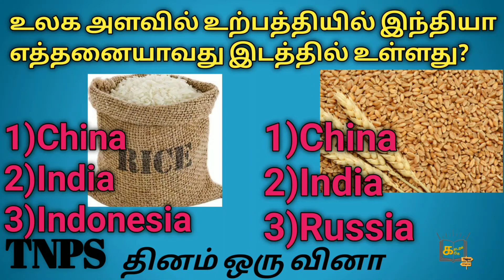TNPSC|அரிசி&கோதுமை|Production |Indian|கசடறக் கற்க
Tnpsc_கசடறக்கற்க
கற்போம் கற்பிப்போம்